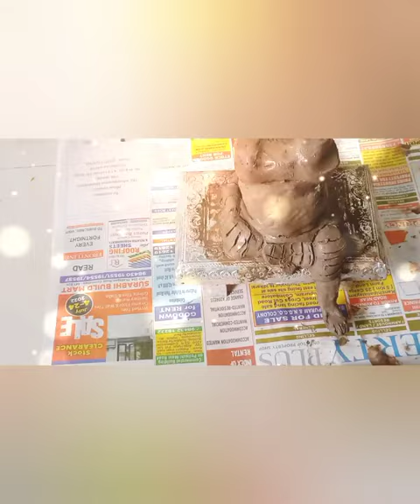Little Ganesha Idol || How to make Ganesha Idol with Clay Mud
Hello Friends

In this video,  we show you how to make Ganesha Idol with Clay mud .